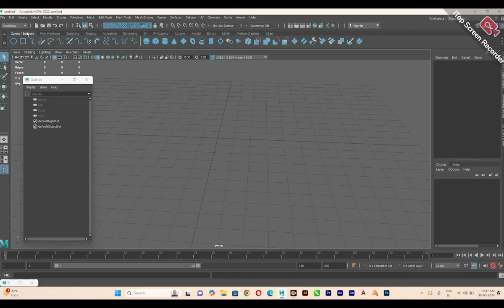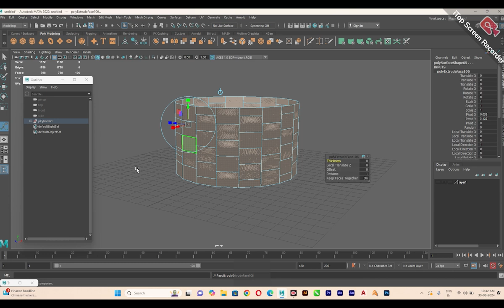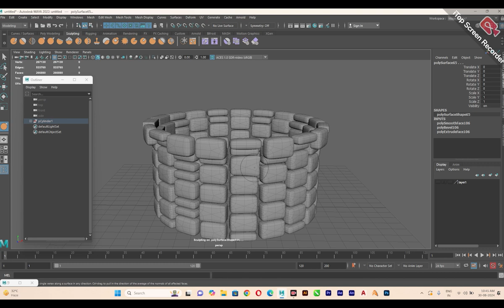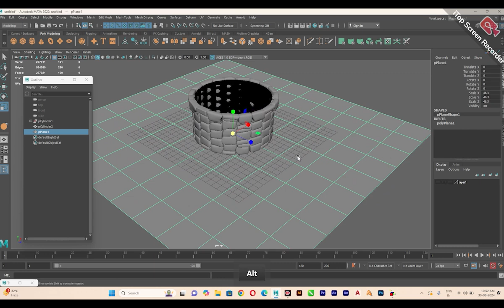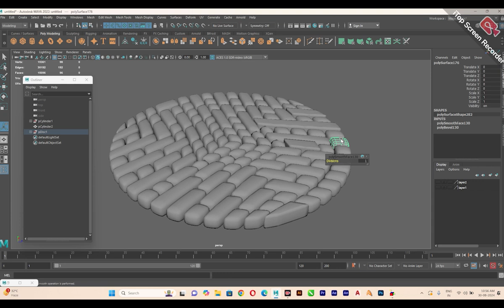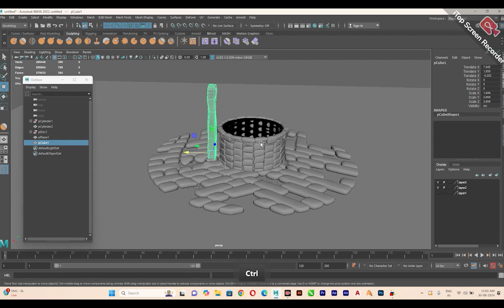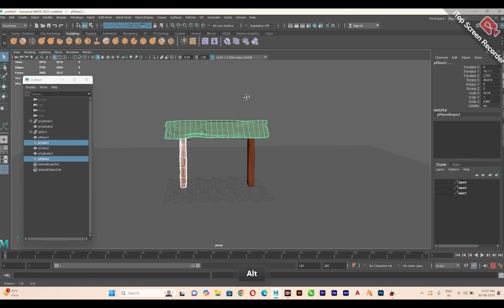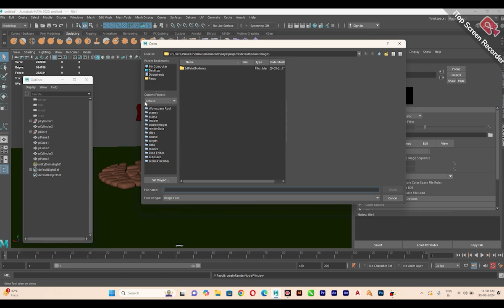Model Low Poly Stylized Rocks well in maya 2024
You want to learn Graphic Design,Animation, 3D designing & Motion Graphics in Hindi ?
My name is Paras Dixit  and I'm here to teach you everything you want to learn for FREE. Here you'll find detailed courses on Adobe Illustrator, Photoshop, Premiere Pro, After Effects, Animate, Max , Maya and many more. I also have plans for other softwares in future. I have experience of 15 years in Multimedia Software teaching. Now I'm teaching it to everyone especially those who can't afford expensive institutions.
With an aim to prepare everyone for the skills of today & tomorrow, this channel is providing fully practical courses

🎯 Adobe Illustrator
🎯 Adobe  Photoshop
🎯 Adobe Animate
🎯 Adobe After Effect
🎯 Adobe Premiere
🎯 Adobe XD
🎯 Coerl Draw
🎯 Maya
🎯 Max
🎯 Blender
🎯 Zbrush
🎯 Autocad
🎯 Lumion
🎯 Adobe Indesign
🎯 Swis Max